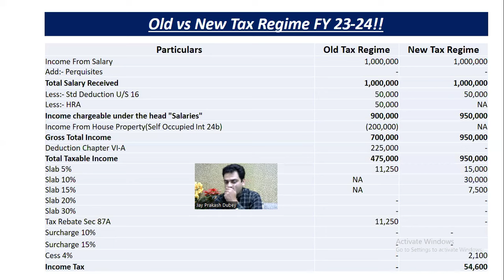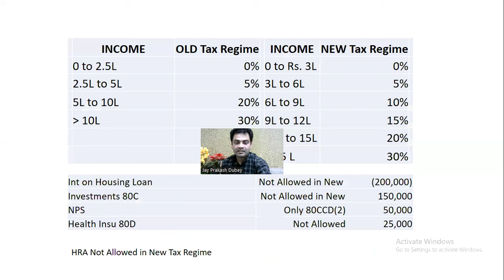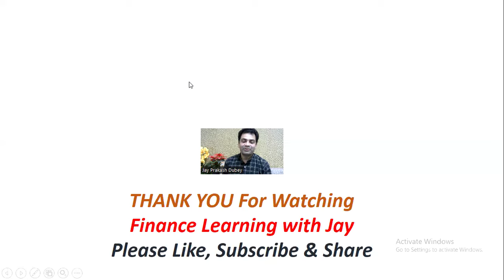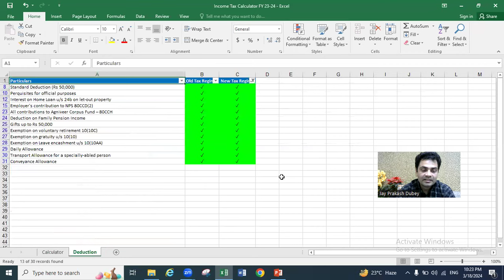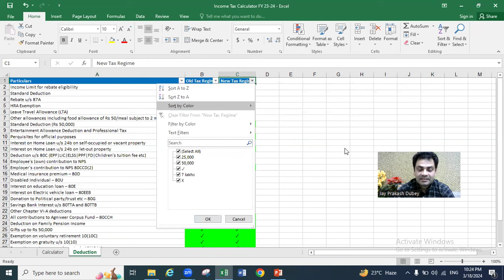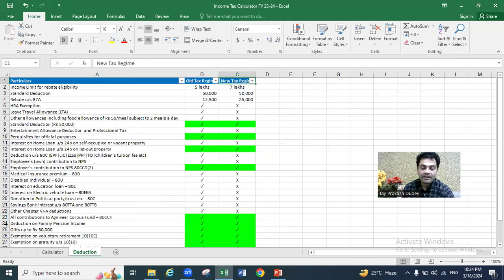Old Vs New Tax Regime?? Kon sa Option Tax outgo ko kam kar Sakta Hai? In Detail Analysis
Old Tax Regime ?? or New Tax Regime?? Kon sa Option opt Kare? @FinanceLearningWithJay
Link to Download Excel Calculator